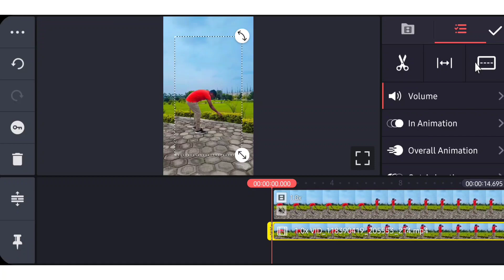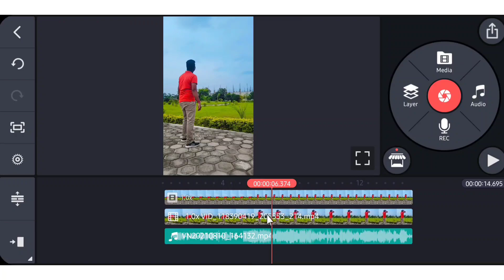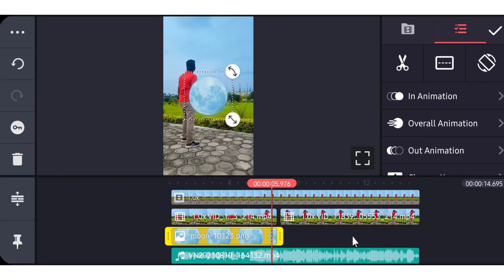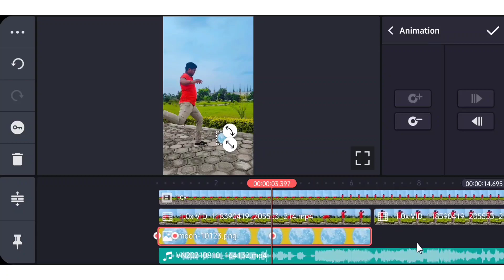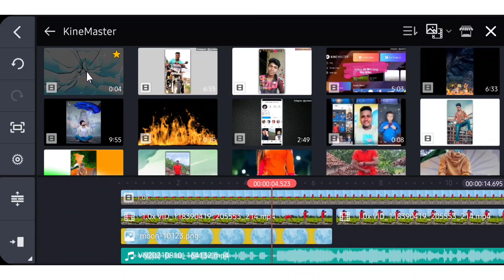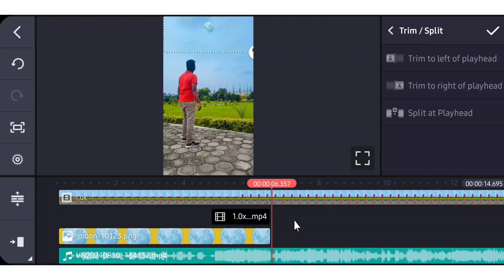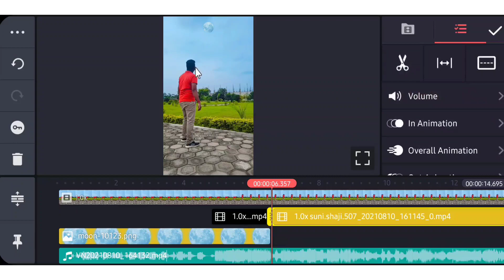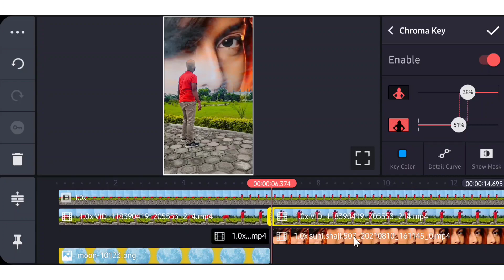Instagram Reels Viral Girl || Sky Girl Effect Video Editing || Reels New Trend | Jsr ka londa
नमस्कार दोस्तों
दोस्तों आज के इस Video Editing मैं मैंने दिखाया है कि कैसे आप Sky Girl Video Effect वाली video बना सकते हैं । उम्मीद करता हूं कि आपको यह वीडियो पसंद आयेगा ।

MY GEARS

1. Mobile Camera
2. DSLR
3. Mic (Boya m1 )
4. Vlog Mic
5. Tripod
6. Gorillapod
7. Green Screen
8. Green Screen Stand

status editing
4k full screen whatsapp status
Aasman main video kaise lagaye